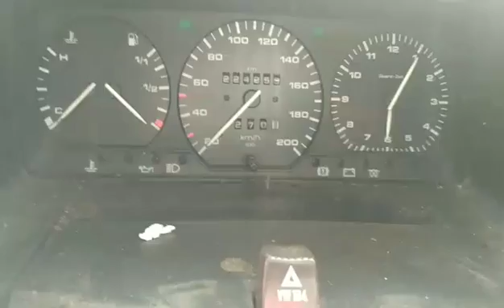T 368 VW T4 1.9d 1X